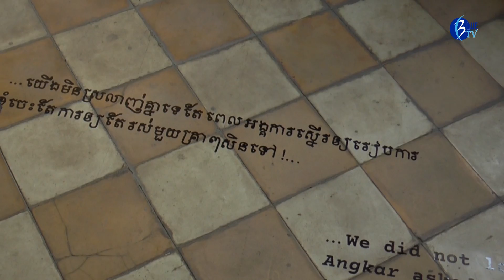ជនរងគ្រោះដែលឆ្លងកាត់ការរៀបការដោយបង្ខំក្នុងរបបខ្មែរក្រហម ចែករំលែកបទពិសោធន៍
Copy Right : BlueMedia Cambodia